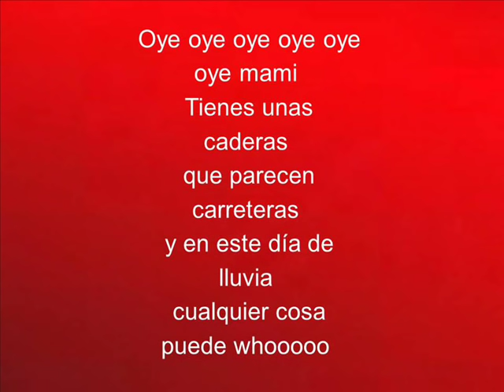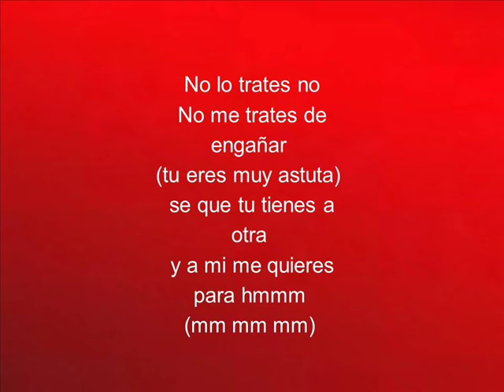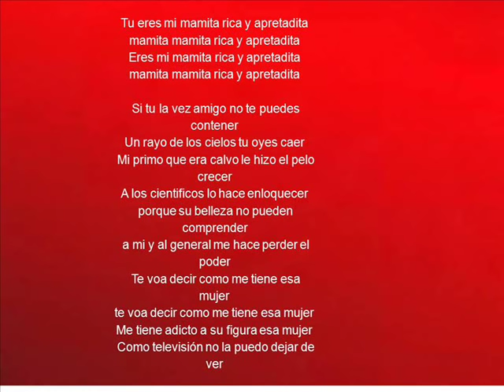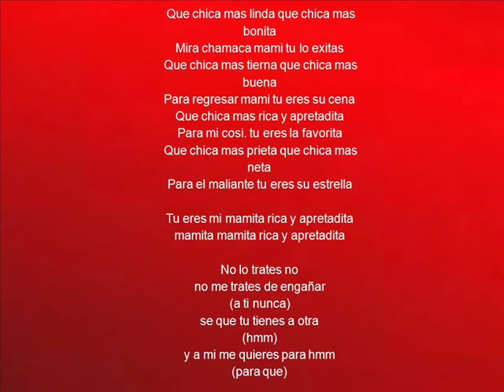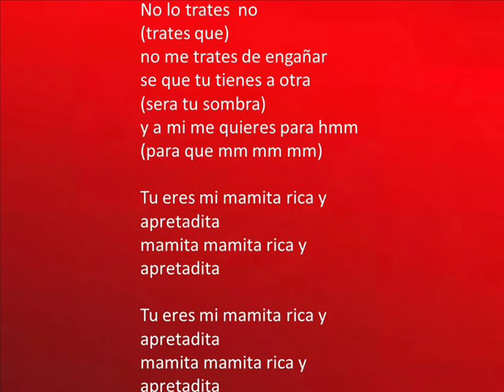Rica y Apretadita EL General Y Anayka ( Letra)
Esta es la letra original de la canción Rica y Apretadita de el general a duo con la cantante anayca.

Vídeo exclusivo de Javid Cárdenas Baquero(canal de usuario youtube es: javicardenas09)

Skype: javicardenas09 y javicardenas10

Espero tus sugerencias y comentarios sobre este video